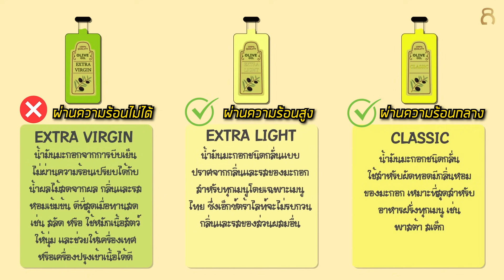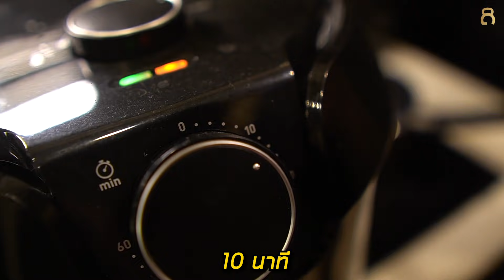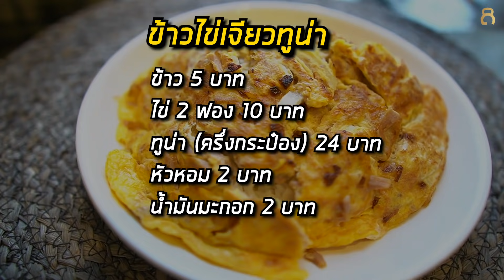เเจกเมนูอาหารลีน คลีน ไม่อ้วน อร่อย โปรตีนสูง ไขมันต่ำ แถมประหยัด ทำเองได้ง่ายๆที่บ้าน I FITDESIGN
ในช่วงนี้่เป็นช่วงที่ใครหลายๆคนกำลังทำงานอยู่ที่บ้าน Work Form Home หรือ อยากกินอาหารสดๆที่เราทำเอง
จะได้ปลอดภัยจาก COVID-19

วันนี้ฮัทจะมาแจกเมนูอาหารลีน คลีน ไม่อ้วน อร่อย แถมประหยัด
โปรตีนสูง ไขมันต่ำ
มีทั้งหมด 5 เมนูด้วยกัน

🥘 ข้าวกล่องไข่เจียว ทูน่า(ครึ่งกระป๋อง)
ข้าว 5 บาท
ไข่ 2 ฟอง 10 บาท
ทูน่า 24 บาท
หอม 2 บาท
น้ำมันมะกอก 2 บาท
รวม 43 บาท

🍗 สเต็กไก่ กระทะ
ไก่ 14 บาท
บล๊อคโคลี่ 3 บาท
แครอท 3 บาท
รวม 22 บาท

🥪 ขนมปังแซนวิช ทูน่า
ขนมปัง 8 บาท
ทูน่า 35 บาท
มายองเนส Low Fat 5 บาท
ซอสมะเขือเทศ 5 บาท
สลัด 5 บาท
รวม 55 บาท

🥩 สเต็กหมู หม้อทอด
หมู 20 บาท
รวม 26 บาท

🍲 ข้าวผัดปลากระป๋อง
ปลากระป๋อง 18 บาท
ผัก 5 บาท
รวม 40 บาท

ไปลองทำตามกันดูนะครับ ✌️

สามารถติดตามฮัทเพิ่มเติมได้ตามช่องทางที่ขึ้นอยู่ได้เลยนะครับ

🆔LINE: @fitdesignfitness